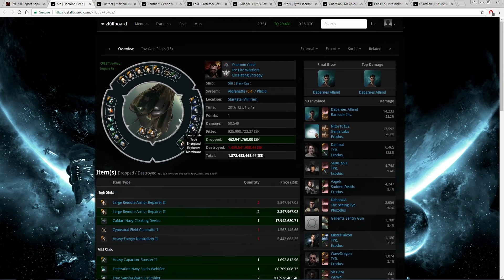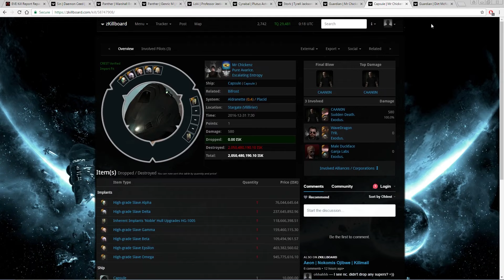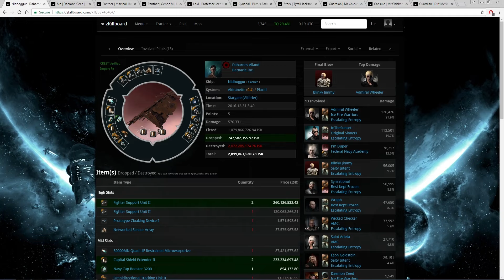Fighting a Capital Ship Fleet with Subcaps - SaB0TaG3 / TYR. / Exodus. - EVE Online PVP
SaB0TaG3 and Exodus hold some capital ships hostage and get some sweet kills. Imagine pitbulls, but in space.